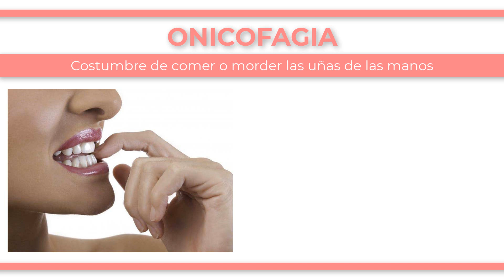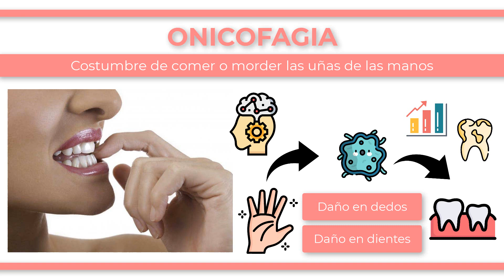¿Qué es la ONICOFAGIA?